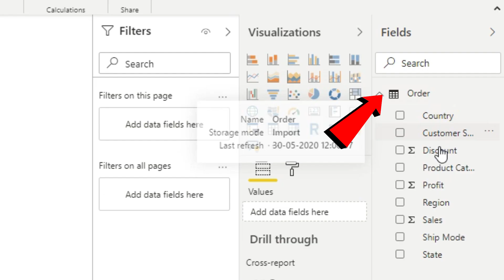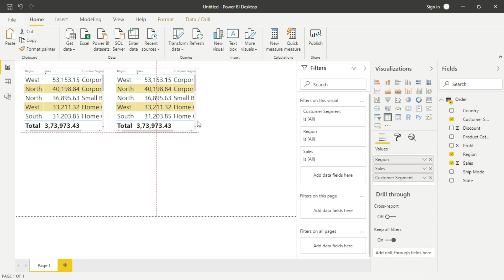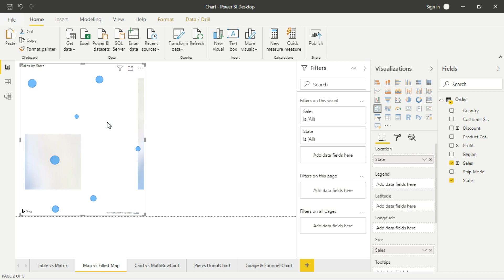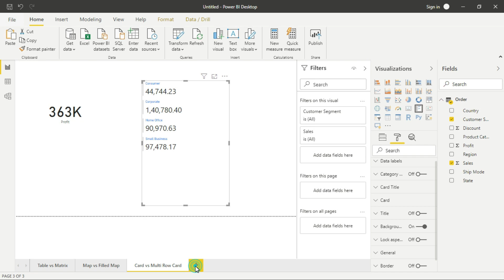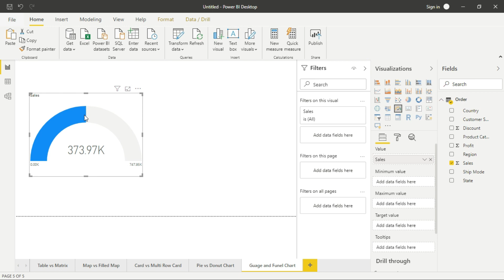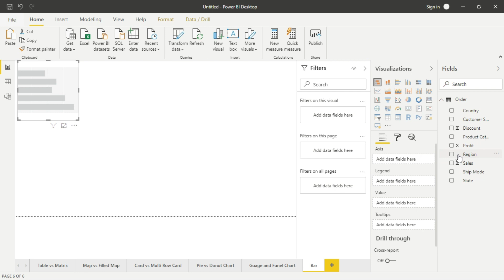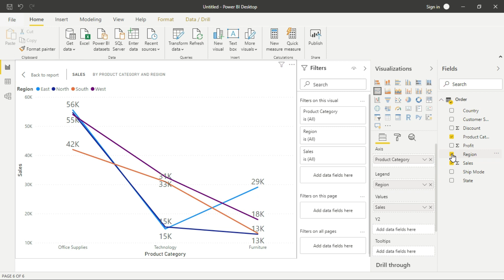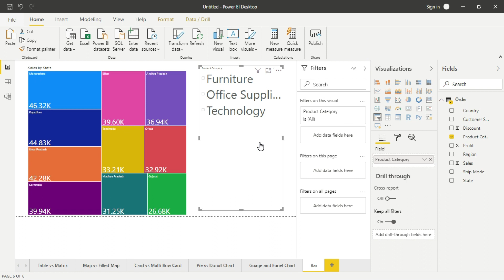Power BI Visualization Tutorial | Power BI List of Visualizations | Visual Types in Power BI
Today we will talk about power bi list of all visualization in hindi. This is very important lecture in terms of usage and interview question so we will learn which visual used for which report in Power BI. What is the use of each visual in power bi. Also learn How to format each visual in power bi.

Visual types in Power BI

1) Bar and column charts
2) Cards and Multi Row Card
3) Pie and Donut Chart
4) Gauge and Funnel Chart
5) Line Charts
6) Map and Filled Map
7) Table and Matrix
8) Tree Map and Area Chart

PowerBI videos links are below : -

3) How to Download Power BI | Power BI Desktop को कैसे Download करे | What is Power Bi in Hindi

4) Import File from Excel Notepad Web to Power BI Desktop in Hindi | Power BI Desktop Tutorial in Hindi

7) Power BI KEEP & REMOVE Rows Hindi | Power BI Tutorial for Beginners in Hindi | Delete Row in PowerBI

8) Power BI Split Column in Hindi | Power BI Tutorial for Beginners | How to split column in Power BI

10) Merge and Append Queries in Power BI in Hindi | Merge vs Append in Power Query | Power BI Tutorial

11) How to make Simple Interactive Dashboard in Power BI | Create Dashboard | Power BI Tutorial Hindi

12) How to Create Relationship in Power BI | Types of Relationship in Power BI | Power BI Tutorial Hindi

13) Power BI Import vs Direct Query Hindi | Difference Between Import vs Direct Query in Power BI

14) What is PBIX vs PBIT File in Power BI in Hindi | How to Save PBIX and PBIT File in Power BI

17) Power BI DAX Text Function in Hindi | Power BI DAX Functions Hindi | Power BI Tutorial for Beginners